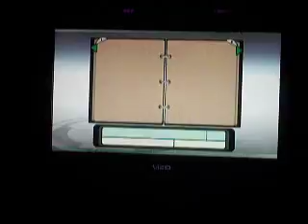Super Smash Brothers Brawl Gameplay 12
Show me your moves